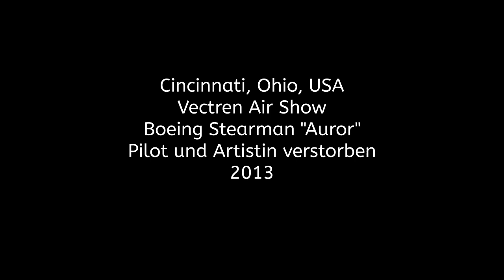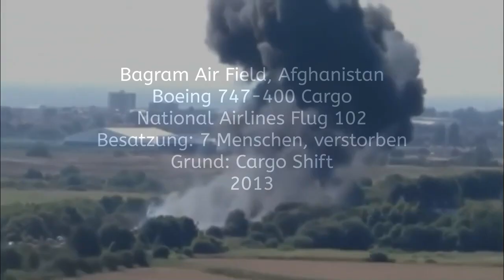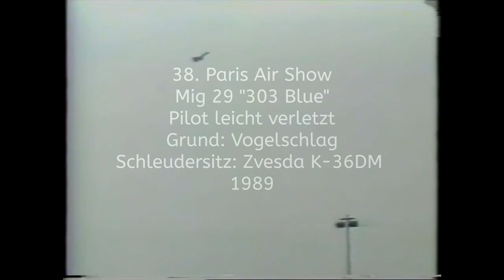Airplane Crashs - 5 tragische Abstürze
5 tragische Abstürze von Flugzeugen: Hispania Aviation HA-200 Saeta, Boeing Stearman, Hawker Hunter T7, Boeing 747-400 Cargo, Mig 29 Fulcrum.